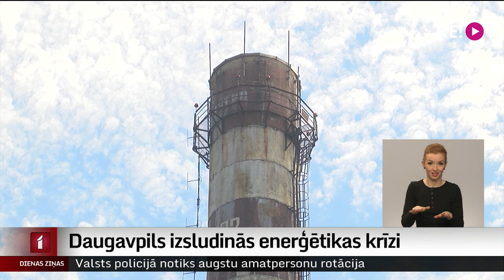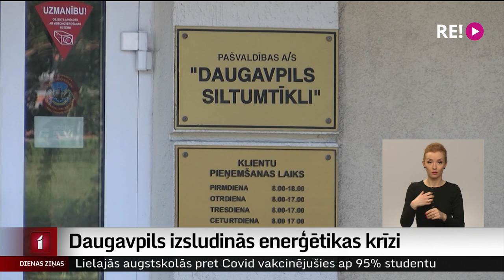Daugavpils izsludinās enerģētikas krīzi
Daugavpils dome plāno tūlīt pēc svētkiem  izsludināt enerģētikas krīzi siltumapgādē. Pašvaldībā uzsver, ka pēdējo trīs mēnešu laikā ar pašu finansējumu izdarīts viss, un, lai izvairītos no krīzes, ir jālūdz valsts palīdzība. Vides aizsardzības un reģionālās attīstības ministrijā atzīst – šāda krīze gaidāma ne tikai Daugavpilī, bet arī daudzās citās pašvaldībās.